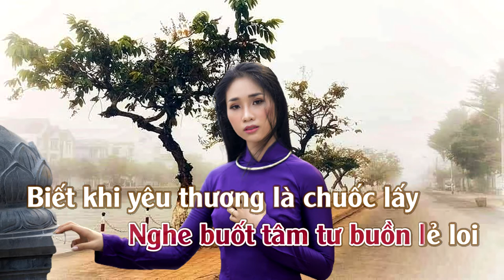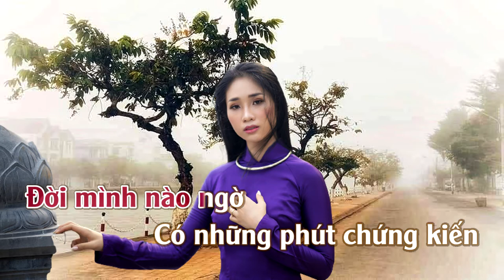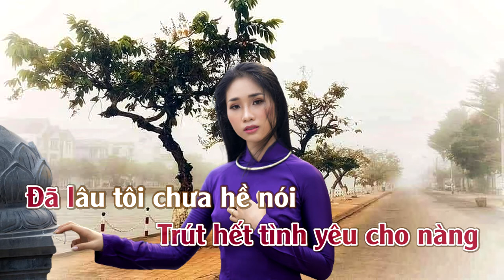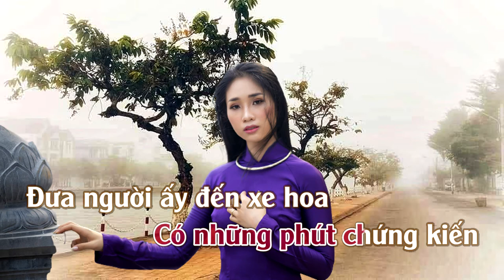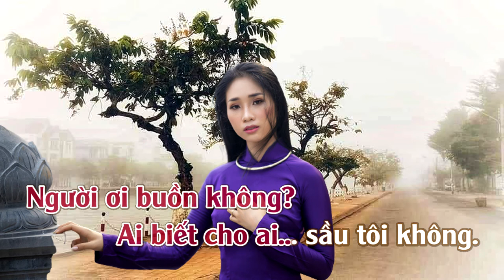Nàng Áo Tím | Karaoke | Tone | Nữ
Nàng Áo Tím